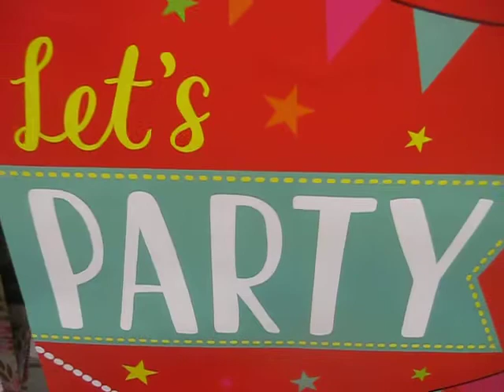Lets Party Card